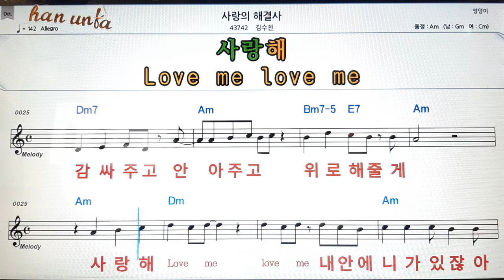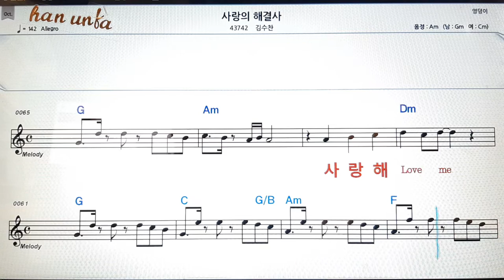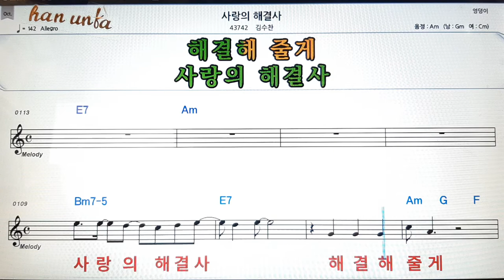사랑의 해결사/김수찬👍노래 반주, 코드 악보,가라오케💋Karaoke*Sheet Music*Chord*MR